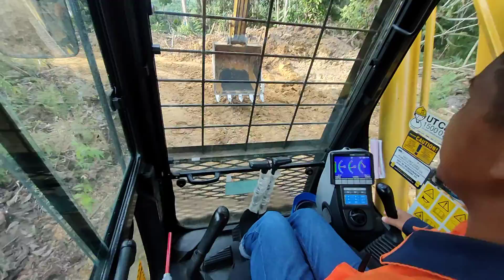saya panik ketika berada didalam kabin excavator Pc210 ❓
mohon maaf gaess. video nya natural gak ada editing sama sekali. dikarenakan apk edit video saya lagi bermasalah